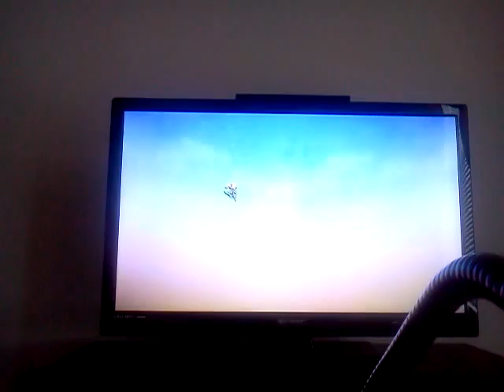Let's Play Kingdom Hearts Birth By Sleep Final Mix part 58